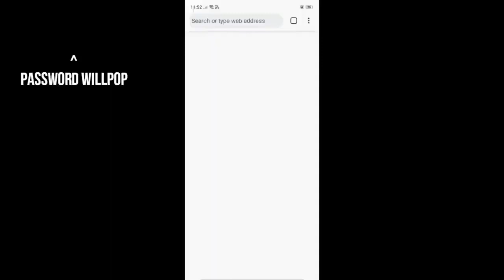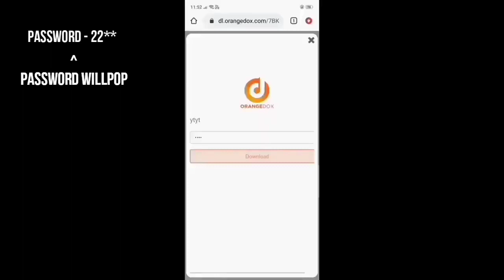Rohit zinjurke photo editing presets / Lightroom presets for free / Rohit zinjurke photo editing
in your description:
Track: Almost Weekend & Max Vermeulen - Let Me Go (ft.